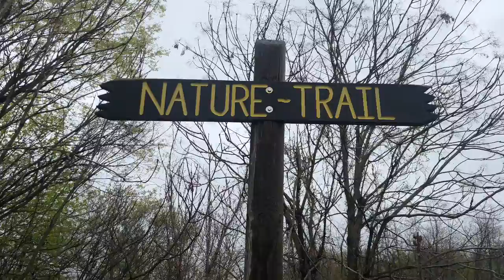How do we listen to the earth? Como a gente ouve a terra?